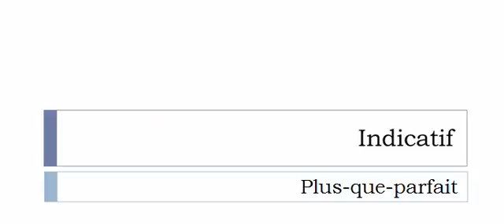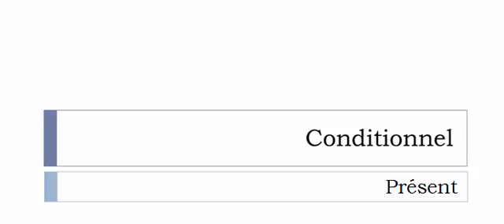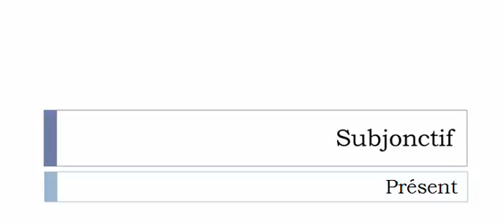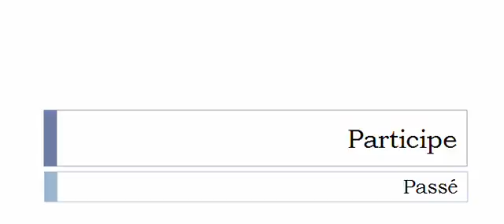الفعل الفرنسية = Rencarder